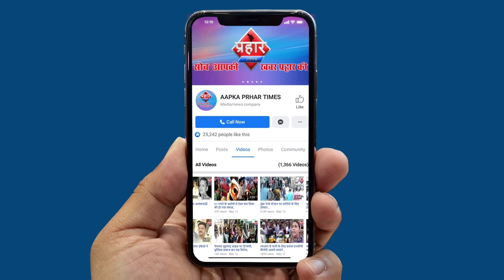उद्धव सरकार ने दी कोरोना मरीज़ो को राहत||Aapka Prahar Times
उद्धव सरकार ने दी कोरोना मरीज़ो को राहत||